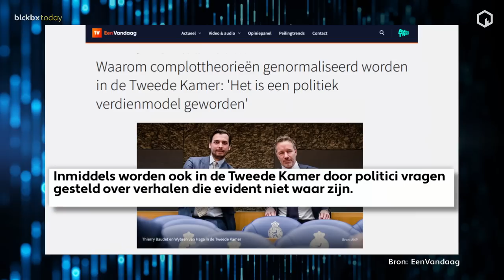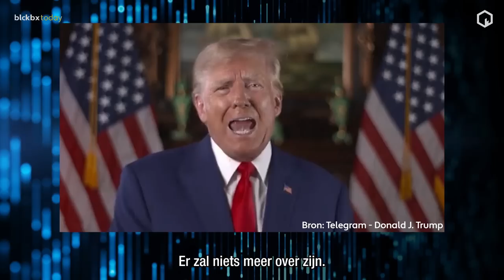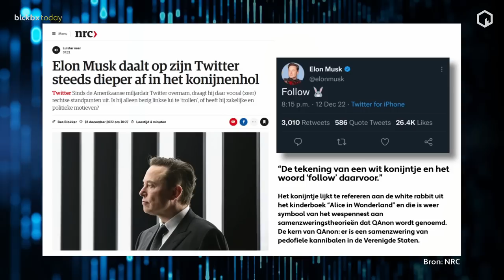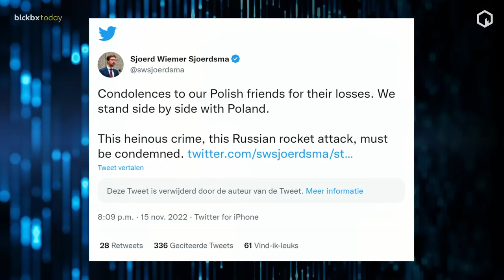De omgekeerde wereld van censuur - Igor van Kaam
Bulken aan informatie uit de 'Twitter files' en opgevraagde WOB-stukken hebben dit jaar een inkijk gegeven bij verschillende overheden en Big Tech-corporaties. Echter, de waarheid wordt regelmatig ter discussie gesteld, gekoppeld aan extremisme en soms zelfs gezien als een aanval op de rechtsstaat. Igor van Kaam dook voor ons in dit fenomeen, waarin de waarheid steeds meer onder druk lijkt te staan.

Bekijk de volledige uitzending van blckbx today #114 vrijdag 16 december 2022

Relevante achtergrondinformatie
Voor alle relevante achtergrondinformatie en bronnen m.b.t. de uitzending, zie (na afloop van de uitzending)

Iedere maandag, woensdag en vrijdag LIVE om 19:00 uur.
Het nieuws belicht vanuit het oogpunt dat je van blckbx gewend bent, diepgravend en kritisch. Dat is wat je van blckbx today kan verwachten. Onder aanvoering van Flavio Pasquino verzorgt het team van redacteuren, de webredactie, video editors, de regie en de techniek drie keer in de week dit unieke live actualiteitenprogramma. Hierbij zal geen enkel onderwerp geschuwd worden en streven wij ernaar om de nodige balans aan te brengen in het brede medialandschap.

blckbx today is iedere maandag, woensdag en vrijdag LIVE te zien op blckbx.tv om 19:00 uur. Heb je de uitzending gemist of wil je op een later moment blckbx today terugkijken? blckbx today is na afloop altijd terug te kijken via blckbx.tv.